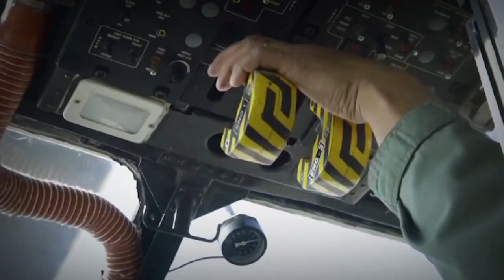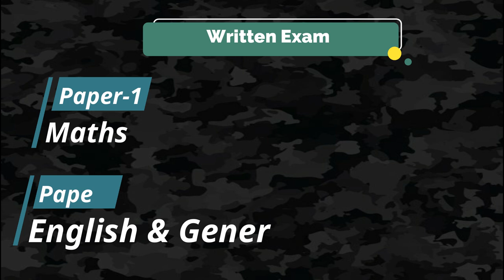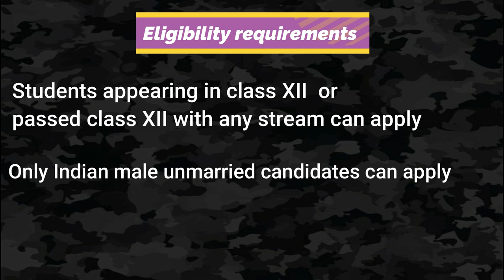HOW TO JOIN INDIAN ARMY |OPTIONS FOR HUMANITIES,COMMERCE,SCIENCE STUDENTS| MANMEET SAWHNEY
Indian army offers life full of adventure and discipline. Students of all the streams have option to join Indian Army.This video will help you to find out ways to join army through various entry schemes
NDA entry,CDS entry,NCC entry,TECHNICAL entry and JAG entry schemes